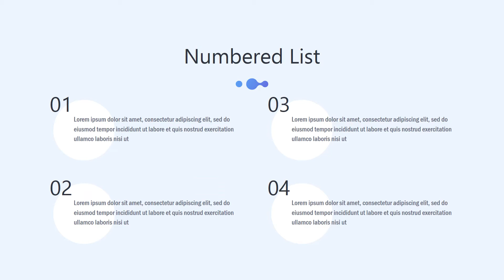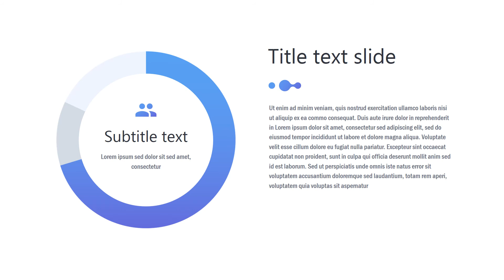Radiance | PPT Design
Our templates can be used for school classes, business purposes, and commercial purposes.

Fully and easily editable (shape color, size, and text)
This template has a color theme and will automatically apply color when copied and pasted
It includes a customizable icon family with 135 different icons(Fully editable)
Drag and drop image placeholder
Easy editable data-driven charts (Editable via Excel)
Vector graphics 100% fully editable
Based on master slides
The aspect ratio of 16:9